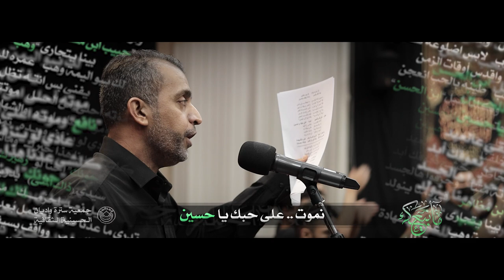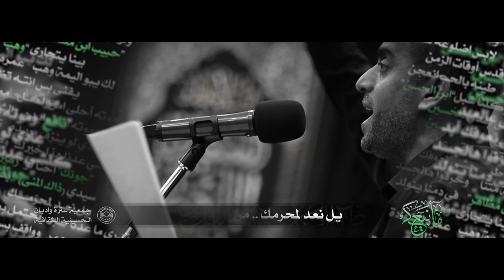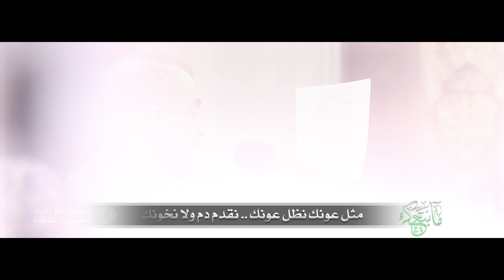ما نبيعك | يوسف الرومي | ليلة خامس محرم 1443هـ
◖ الرادود الحسيني
◖ كلمات الشاعر | أ.

كل أرض كربلاء      كل يوم عاشور
جينا نلطم باليدين        واحنا نهتف ياحسين

يا حسـين انته الوطـــــن    ما نبيعك بـــــأي ثمـن
كلنا "أنصارك" نظـــــل    والعمر بِــــيك ارتــهن
كلنا "عابس" في الحرُب    لابس اضلـــوعه كـفن
يا نبُضـــنا والهــــــــــوا   واقدس أوقــات الزمن
چم "برير" بهالشعـــــب    طينه بالحُـــــب انعجن
تربية "راعي اللّـــــــوا"    وكلنا شبل"ابن الحسن"

نعيش     حتى نفدي للحُسين        نموت    اعلى حبك يا حُسين
إلك الله خلقنــــــــــا     ونبقـــى ع العهد
إذا دربك مخــــاطر     حشى نعوفك أبد
ولو جم موتة مِـــتنا     وحرقوا هالجسد
"حبيب ابن مُظاهر"    في دمنا ينـــــولد

بينا يتجارى "وهب"    لك يبو اليمّـــــة وهب    عمره للشهادة
يفنى بس انتـه تظل     موته أحلى امن العسل    موتته سعــادة

ـــــــــــــــــــــــــــــــــــــــــــــــــــــــ

"نافع" وموته اعلى ايده   والشهادة تبقى عيده
عادي لو ينزف وريده    تمون وحاضر
كلشي عدنا هذا خيرك   ومالنا في الدنيا غيرك
"جونك" احنا لو "زهيرك"   لك نناصر

سيدي (ذاك المنى)    بدربك نلاقي الفنى
يل نِعِـد لمحرّمـــك     من سنة إلى سنة

تدري ما عدنا صبر   نحتمل بُعد وهـــجر   حشى ما نباعد
حتي لو دربك جمر   وواقف بسيفه الشمر   لِنا تبقى قــــائد

ـــــــــــــــــــــــــــــــــــــــــــــــــــــــ

مثل الأكبــــــر إذا كبر    يبو اليمة عشق يكبر
مثل عونك نظل عونك    نقدّم دم  ولا  نخونك

إلك ناصـــر     في كل عاشر     نخوض الرزايا   لك نفدّي الدم
وإذا الحافر    ضلع كاسر       نحب هالمنايا    والله ما نندم